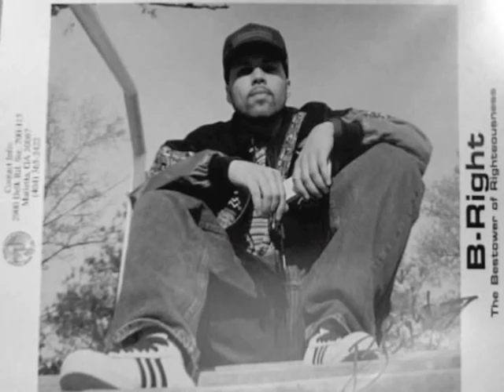B-Right - "Fight4WhatchaStand4"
An old song from an old demo tape from a previous life as an artist in Tribal Science.
This tape was dug up after being in storage for more then a decade.
It features production by Scott "Transcribe" Schneider and vocals by Steve "B-Right" Guzman and was recorded in 1994.

Time for operation, cooperation with the Coop (the producer was a Coop employee at IBM at the time).

Not a doowop, but diddy did he DO drop the bomb like  "DEEEROP!" deeerippin' $#!+ like Scottie Pippen if I never seen another, show the bruthas and they trippin'.

I'm deep and wide like a fountain, but the Bone (producer's nickname at the time) is rollin' narrow (cause he was so skinny).  Production is phat, pointin' arrows to the Pharos, no doubtin' a mountain of mystery, trying to guess the history of how did he ever piece together seams of seemingly simple sounds strung up in a sequence?  The industry calls it delinquence, malignant.  I say it's cryptic, hectic, the $#!+ gets respected by heads on the street so protect it, inspect it 'cause this is what the streets stands for and I'm a fight wars and do tours until they're all up on the cause, so can I get a pause?  For those who are against it, go for yours.

Cause we can do it, right in here, we can go toe to toe and blow for blow you didn't know that?  (repeat x4)
Fight4WhatchaStand4.

My left, right lefts what check the cortex, all this talk about sex gots me mad vexed.  I gotta flex and index my lex specs in hex, 16 lines to the hook so who's next?  To get caught up in my conscious effort to sever, we're gonna bomb this $#!+ with a righteous endeavor, til uncle Tom splits and like birds of a feather, we'll hook it up - If you got time then book it up.

Let's have a meeting of the mind, destination is developed.  If the culture crosses lines? What the hell, get enveloped.  (next line in patios) "why scared, ya na wan undastan 'bout that? When are di las time 'bout roots and culture ya chat?"  Too caught up in a superficial seduction your trustin' the wrong man, you need to trust yourself and develop a strong plan to pick up your peeps who don't know and if a bigot can't dig it, get ready to throw.

Chorus

Earth born, not earth bound. B-Right is in the foreground, gives pounds, impounds those not down with profound developments, don't stand for settlements.  My brothers from New Light are prime elements, or examples of fightin' for what they stand for; like Special G, D-Lush and The Natural.  Trends of Culture, they know the deal and Dr. Stupid's Toybox is always on the real.  Like U-Dog, DJ Dos, Hass and Bailey... Fight for what they stand and representin' on a daily.  REK, RAS, RFG (add a "W" for the radio stations) gets love and R.E.S.P.E.C.T.

Now here's some words that can last you a lifetime, no other man could fade a brother with a strong mind. In time, you'll find with all this hatred, bigotry and jealousy - You're gonna have to knuckle up Gee.  And tell 'em...

Chorus

A bunch a talking...
Fight for what you stand for
Fight fo whatcha stand fo